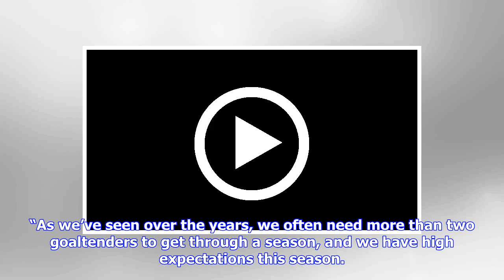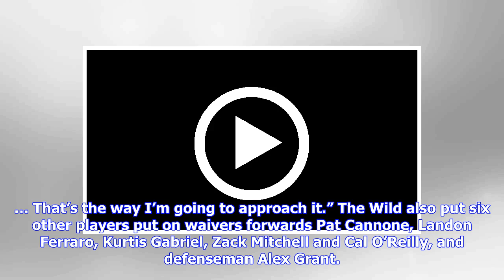Breaking News | Wild waive goalie niklas svedberg, clearing way for alex stalock to make roster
Wild waive goalie niklas svedberg, clearing way for alex stalock to make roster

The Minnesota Wild cut nine players Wednesday morning, including goaltender Niklas Svedberg, who had...